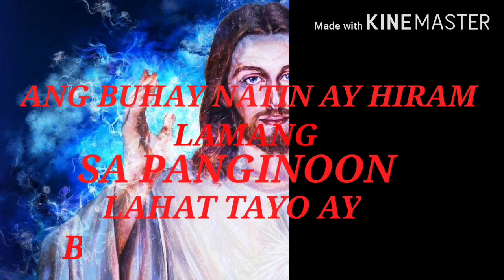TUBURAN MAWAB ACCIDENT||LABI NI DONNABELLE CASPILO| NAKAUWE NA SA KANILANG BAHAY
CONDOLENCE po sa pamilya na naiwan ni DONNABELLE.kame po mga riders nagpaabot po ng aming pakikiramay sa inyo.God bless po